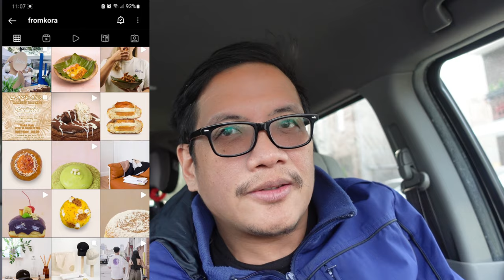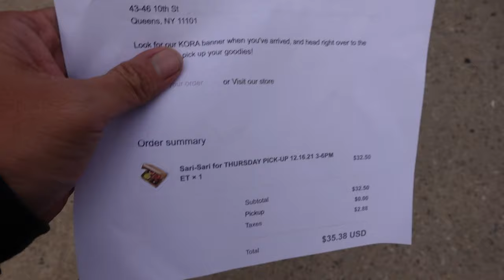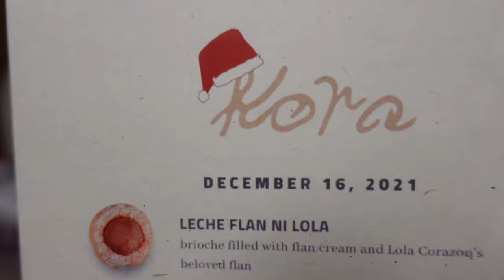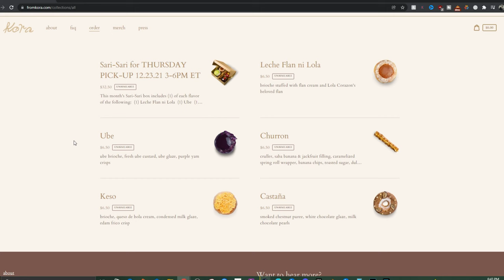Kora Donuts - NYC's Best Filipino Donuts - Ube Donut!!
Vern took a trip to Queens, NYC to try some awesome Filipino inspired donuts!!  These sell out quite quickly and there is a long wait list to get these.  I don't know how I was able to order but I happened to click on add to cart and was able to get the sari-sari box!!

Check out these flavors:  Ube Donut, Keso, Castana, Leche Flan Ni Lola, and Churron.  So what did Vern think?  Do you think it's worth it?

Follow them on Instagram: @fromkora and check out their website to order